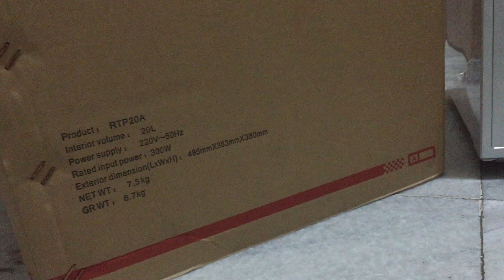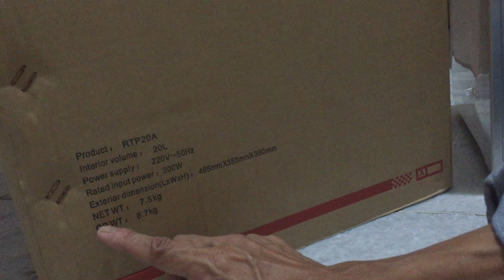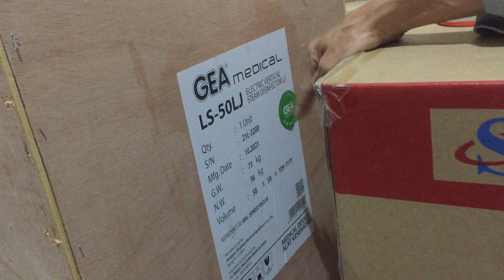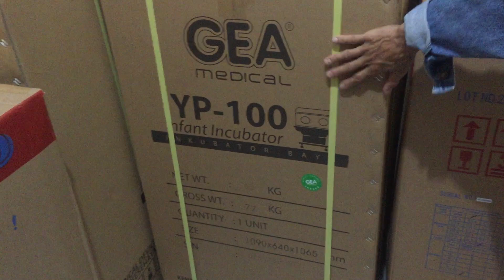TUTORIAL PENGGUNAAN ALAT STERILISATOR MEDIS || Autoclave Kering 1PINTU Corona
- Lemari untuk Sterilisasi panas,Dryer Sterilizer,

- Konsumsi Daya 300 tt

- Materi bahan : Stainless steel

- Volume isi  atau kapasitas : 20 Liter
Alat sterilisator kering,
- Suhu sterilisasi : 125 *C

- ktu sterilisasi : 15menit
Type RTP20A Single - Door
- ada 2 rak

- Berat bersih : 6 Kg

Terima kasih, untuk berbelanja Sterile 1 pintu cp.0814 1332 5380.  Cp